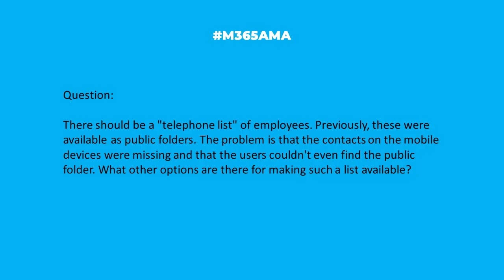M365AMA What is the best way to create an employee directory?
“There should be a "telephone list" of employees. Previously, these were available as public folders. The problem is that the contacts on the mobile devices were missing and that the users couldn't even find the public folder. What other options are there for making such a list available?"

Some relevant notes/links shared by the team:

-- Check out MVP Daniel Anderson's great video tutorial on using PnP modern search web parts in SharePoint: "How to build an Employee Directory for your SharePoint Intranet"
-- There's a great discussion out on Tech Community on this topic, which repeats what we covered: you can either build or buy, with nothing out of the box, unfortunately